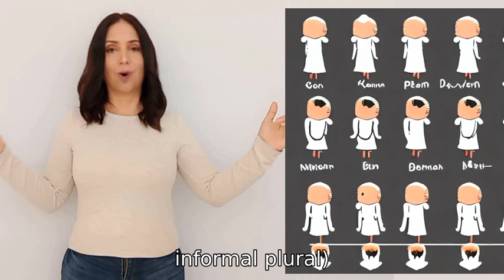How conjugate sein in german